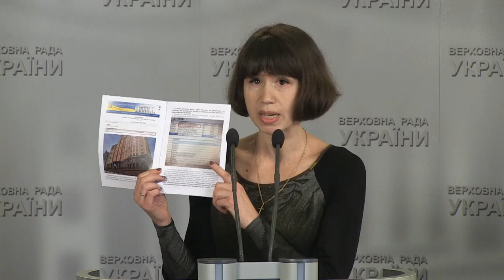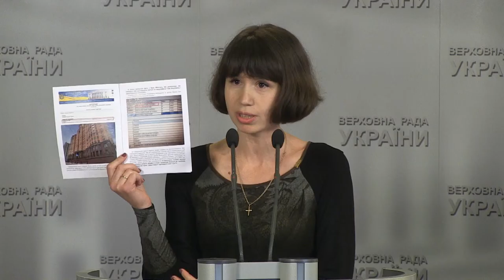Критики закону про арешт активів Януковича спираються на думку дружини бізнес партнера Януковича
Представники міжфракційного депутатського об’єднання "Єврооптимісти" формують свою позицію щодо законопроекту №4057, який дозволить повернути державі 50 млрд гривень, заарештованих на рахунках представників режиму Януковича, спираючись на думку дружини бізнес-партнера Олександра Януковича.

Про це заявила народний депутат фракції "Народний фронт" Тетяна Чорновол на брифінгу у парламенті.

"Єврооптимісти", висловлюючи свою позицію щодо цього документа, спираються на думку депутата Олени Сотник, яка має прямий конфлікт інтересів щодо законопроекту №4057. Вона є дружиною партнера Олександра Януковича Анатолія Амєліна", - повідомила Тетяна Чорновол.

Зокрема, вона зазначила, що Анатолій Амєлін та син екс-президента Олександр Янукович є засновниками ТОВ "Столичний стиль" - ця управляюча компанія розташована в донецькому бізнес-центрі.

"Крім того, якщо подивитися біографію чоловіка пані Сотник, можна побачити, що він тривалий час був фінансистом Ахметова. За часів Януковича він у команді Ахметова зайшов у Державну комісію з цінних паперів і фондового ринку", - додала представник "Народного фронту".

Вона пояснила, що за часів Януковича відбувалися масові рейдерські атаки на підприємства, найчастіше – за схемою емісії акцій.

"Емісія акцій не могла проходити повз пана Амєліна, оскільки він керував департаментом з цінних паперів у Державній комісії з цінних паперів і фондового ринку", - наголосила депутат.

"Тому виникають питання до людини, яка формує позицію "Єврооптимістів". Я звертаюся в першу чергу до "Єврооптимістів" із закликом вивчити ці факти, бо цілком можливо, що депутатам вони просто невідомі", - зазначила Тетяна Чорновол.

За її словами, маючи такий конфлікт інтересів, пані Сотник в жодному випадку не могла коментувати законопроект №4057, не вказуючи, що її чоловік є бізнес-партнером Януковича.

Приєднуйся!